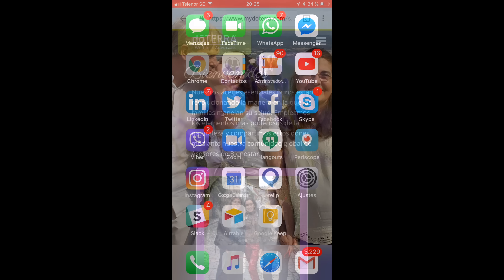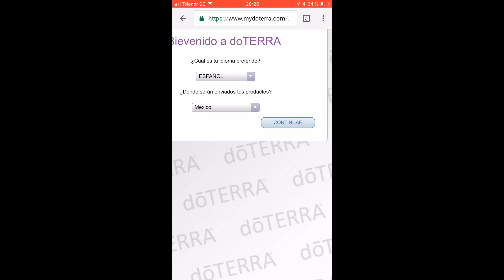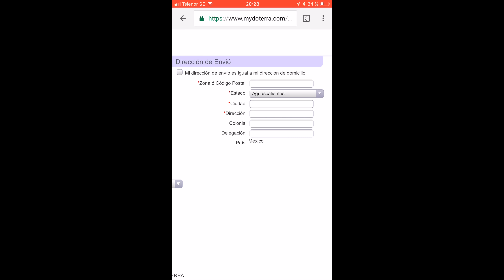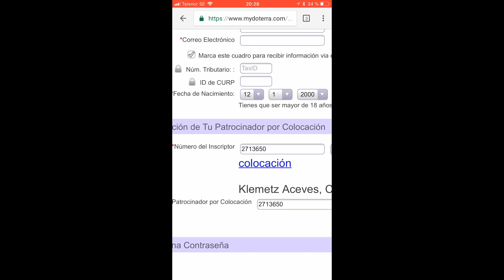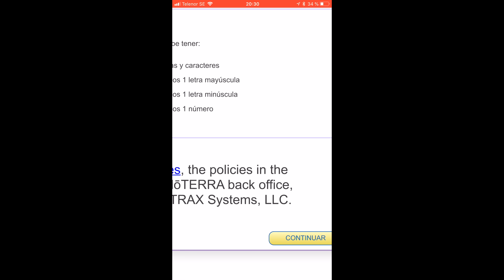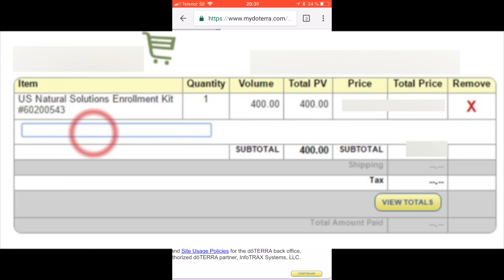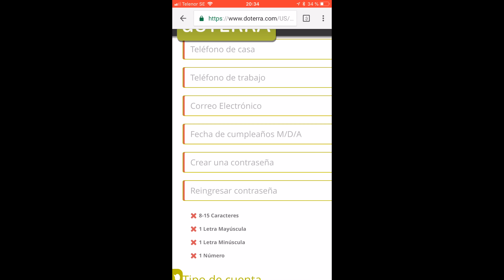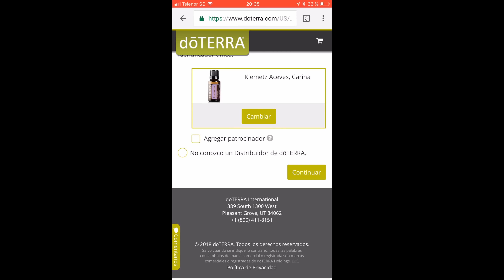Cómo inscribir a alguien en doTERRA en tu teléfono, paso a paso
Cómo inscribir a alguien en doTERRA - o cómo inscribirse en doTERRA uno mismo. Te muestro paso a paso cómo se hace en tu teléfono celular (móvil).

La primera vez que te inscribes o que inscribes a otra persona pueden surgir muchas preguntas. En este vídeo te muestro cómo hacerlo, y también soluciones si tu tarjeta no pasa o no tienes tarjeta.
Te muestro el proceso para México y para Estados Unidos (que tienen plataformas diferentes, ya que a día de hoy la de Estados Unidos es un diseño nuevo, mientras que en México y Europa tenemos el diseño antiguo todavía - aunque están en proceso de cambiarlo).